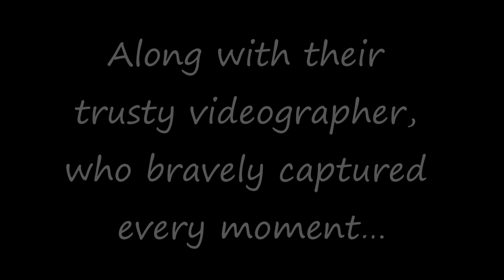Art Talks: 🎨 Brushes, Paints, and Videotapes: The Kelowna Art Chronicles Coming Soon! 🎥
Prepare yourselves, art enthusiasts and curious minds alike! Something epic is brewing in the faraway land of Kelowna. 🌟

Join Doreen Velin and Audrey Krol, two legendary artists with a combined wisdom of countless brushstrokes, as they embark on an art-filled adventure. With their trusty videographer (yes, that's me 👀) capturing every laugh, every brush twirl, and every drop of paint, this behind-the-scenes journey will show you the magic of art creation like never before.

But wait, there’s more! Watch in awe as the cameras roll and time flies by in this special timelapse preview that teases what’s to come in our upcoming series: "Brushes, Paints, and Canvases—Oh My!"

This is not just a tutorial—it's a Kelowna art saga, where even the mistakes turn into masterpieces and the bloopers deserve their own gallery. 🎉

Video by Lorenz Plourde at processart.ca in collaboration with artaudreykrol.ca and doreenvelin.ca